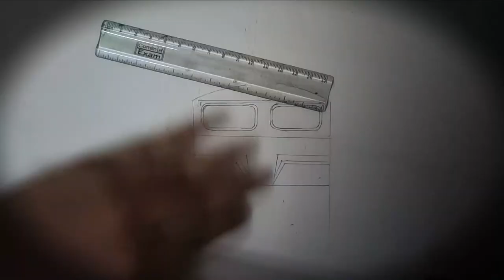Indian Railways 168th Birthday Special Upload | Trying To Paint WCAM 3 With Deccan Queen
Today is one of the most remarkable day for the citizens for Indians. On 16 April 1853 the first train under Great Indian Peninsular Railway (GIP) ran from Boribandar (Mumbai) to Thane.

Presenting before you a tribute to this massive and hard working network of transport of India. Featuring 12123 Deccan Queen with Kalyan WCAM-3

Checkout these links:
WCAM-3 with Deccan Queen